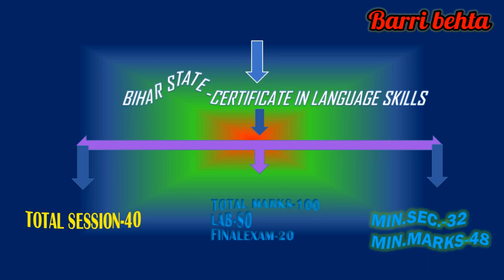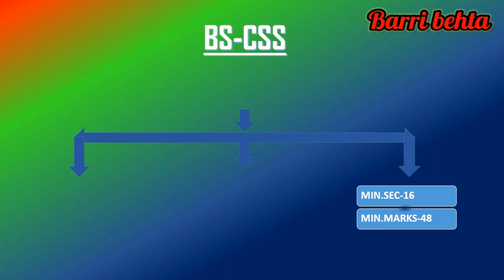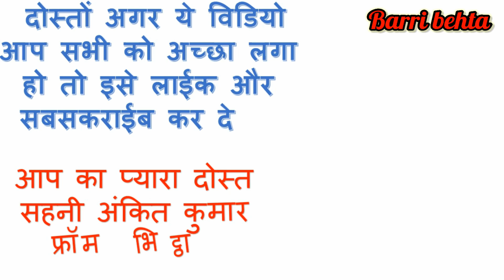Kaushal Yuva program barri behta my first editing video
❤️❤️❤️❤️my first video editing kyp barri behta centre se banaya hu mai❤️❤️❤️❤️❤️

❤️❤️❤️❤️ ❤️❤️❤️❤️aap log bhi shikhna chahte hai to connect kare kyp barri behta centre se❤️❤️❤️❤️

❤️💕Kushal Yuva Program
The Bihar Skill Development Mission (BSDM) has launched a unique skill training programme by the name of "Kushal Yuva Program" which would enhance the employability Skills of all aspirants in the age group of 15-28 years (Age limit for SC/ST, OBC & People with Disabilities is as follows: SC/ST - 33 years, OBC - 31 years, PwD - 33 years), who have passed at least 10th Class irrespective of their having attained higher education or their currently pursuing higher education. Soft Skills training would comprise of Life skills, Communications Skills (English & Hindi) and Basic computer literacy which in turn would enhance their employability and act as a value add to the various domain specific training endeavours currently being implemented in Bihar.

As on 8th July 2017, the total admissions have crossed 1,12,000 and the number of approved center have crossed 1100. We started this journey with 48 centers and 1978 learners on 16th December 2016. Currently, approved centers cover 494 out of 534 blocks across all the 38 districts of Bihar. Our target is to cover each and every block of Bihar. The new empanelment process is open for 284 blocks only which currently have less than the required number of centers.

Last year for Kushal Yuva Skill Development Center (SDC) Registration 2016 we received an overwhelming response from organizations and we could able to establish 1100+ centers in the state of Bihar. At the end of this process, it was analyzed by Bihar Skill Development Mission (BSDM) that based on the number of candidates registered from each block and district and the growth of candidates registration that BSDM will require additional centers in only 284 blocks. However, based on further analysis of the requirement, we may add certain more blocks, before the last date of application, in which we will consider new applications and it will be informed through this website. So it is requested that all interested organizations, individuals before applying for registration, please go through the block list and apply for KYP SDC only in the blocks given in the list.